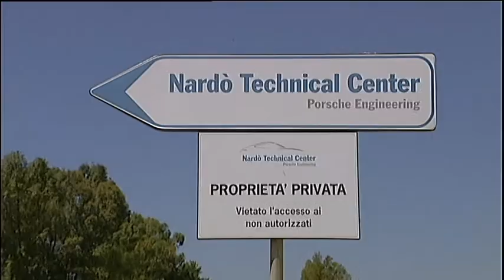La VERTENZA LAVORATORI PROTOTIPO